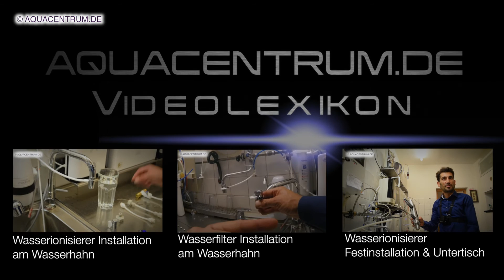Testphase & 6 Monate Zufriedenheitsgarantie bei Kauf eines Wasserionisierers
präsentiert ◥◤ ☀Bitte lesen Sie auch die Beschreibung mit den dort vorhandenen Best-Of Informationen☀ ◥◤ ein kleines Video zum Thema: Testphase und Zufriedenheitsgarantie.

In diesem Video erfahren Sie:

• Wie kann ich mir sicher sein nach dem Kauf eines Wasserionisierers?
• Was habe ich von der Zufriedenheitsgarantie?
• Kann ich meinen Wasserionisierer umtauschen?
• Gibt es eine Leihphase?

 ◥◤ ☀NEU☀ ◥◤

Bei Fragen oder Anfragen können Sie uns gerne jederzeit kontaktieren unter:

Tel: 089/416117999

Schöne Grüße
Ihr Aquacentrum